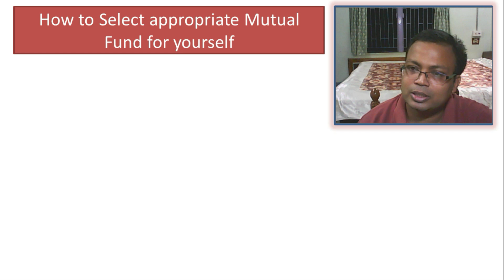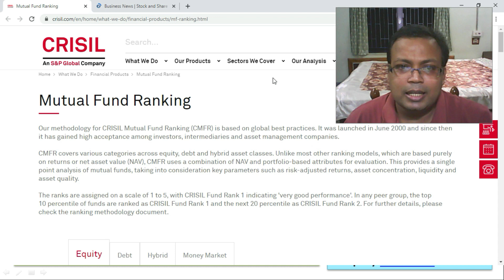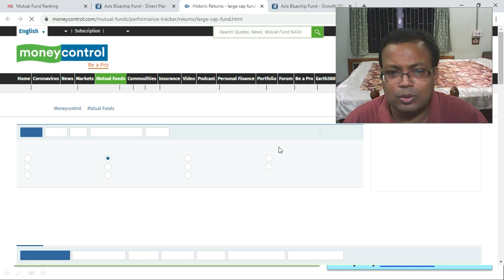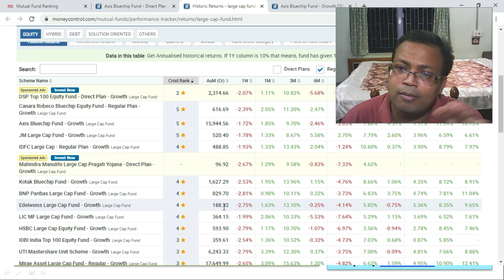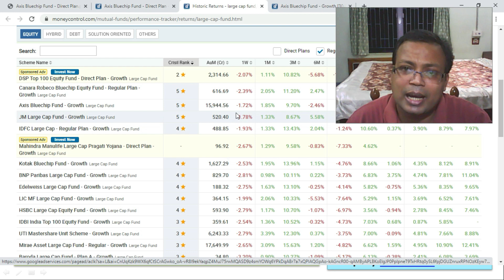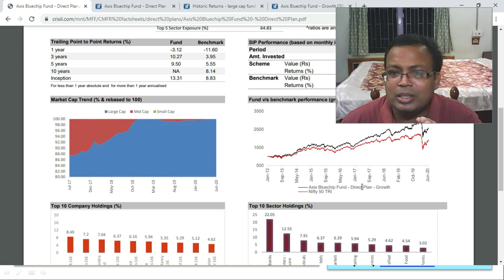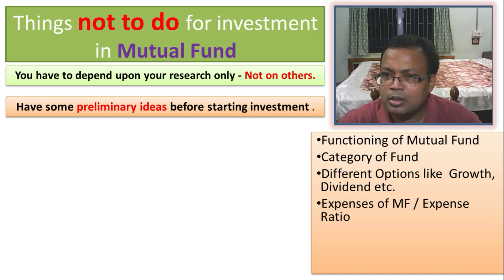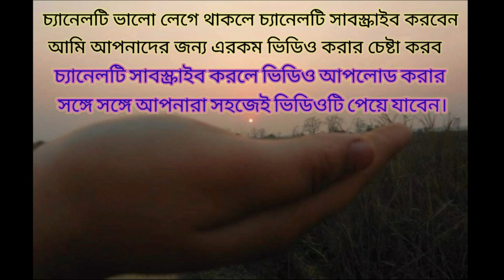কিভাবে বেছে নেবেন সঠিক মিউচুয়াল ফান্ড | How to select appropriate Mutual Fund - in Bengali.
We have a misconception that investing in Mutual Fund is difficult for beginners in India. This video is a beginner guide for mutual funds investments. Anyone can start investing in mutual funds through SIP (Systematic Investment Plan ) with minimum 500 Rs per month. In today's video we will be discussing How to Select Best Mutual Funds, specifically for beginners. We all want our investments to give good returns and grow fast. And in this endeavour we tend to look for the best mutual funds while investing. So in this video we will tell you that how a layman also can select the best mutual funds. Mutual Fund is a kind of professionally managed investment that uses money from investors to invest in stocks, bonds, or other types of investment. A fund manager (or “portfolio manager”) decides how to invest the money.
There are over three dozen mutual fund categories defined by SEBI, and it can get very confusing when it comes to picking where to invest. But you don't need to know all types of mutual funds. I have already explained all the important mutual fund categories a Mutual Fund investor should know. From low-risk debt funds to ELSS to high-risk equity funds. I have tried to cover the entire range of mutual funds in India in a single video using non-commercial terms so that every beginner even layman can understand it easily. Before starting investment in mutual fund please acquire some genuine knowledge for your betterment.

Keywords for search results

মিউচুয়াল ফান্ড
কোন মিউচুয়াল ফান্ড আপনার জন্য সঠিক হবে
কিভাবে সঠিক মিউচুয়াল ফান্ড বেছে নেবেন
কিভাবে মিউচুয়াল ফান্ড বেছে নেবেন
কিভাবে বেছে নেবেন আপনার জন্য সঠিক মিউচুয়াল ফান্ড
মিউচুয়াল ফান্ডে বিনিয়োগ কিভাবে করবেন
মিউচুয়াল ফান্ডে বিনিয়োগ করার আগে কি কি বিষয় জানা উচিত
মিউচুয়াল ফান্ড বেছে নেওয়া
কিভাবে বেছে নেবেন সঠিক মিউচুয়াল ফান্ড
সঠিক মিউচুয়াল ফান্ড
মিউচুয়াল ফান্ডে কিভাবে ইনভেস্ট করবেন
কিভাবে ইনভেস্ট করবেন মিউচুয়াল ফান্ডে
সেরা পাঁচটি মিউচুয়াল ফান্ড
সেরা মিউচুয়াল ফান্ড
mutual funds investment in bengali
Mutual fund Bengali
paytm mutual fund bengali
Mutual Fund in Bengali
MF in Bengali
Best Mutual Fund in Bengali
Best Mutual Fund
Mutual Funds in Bengali
Mutual fund investments system in Bengali
How to Select Best Mutual Funds in Bengali
How to Select Best Mutual Funds In 2020
Best Mutual Funds for 2020
Top Mutual Funds in India 2020
Top 5 Mutual Funds in India 2020 for Beginners
Things to know before Investing in mutual funds in Bengali
Planning to invest in mutual funds in Bengali
Best option for investing money for layman in Bengali